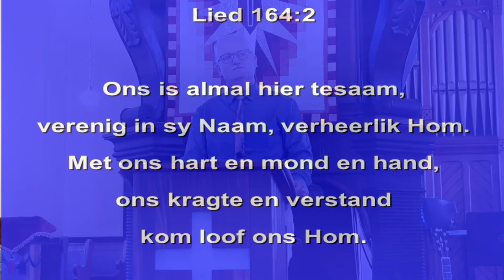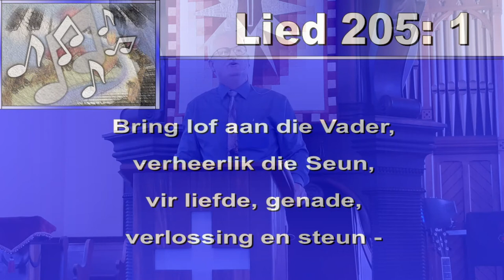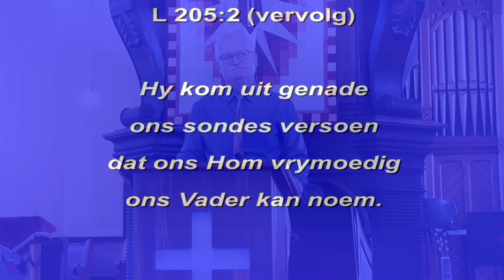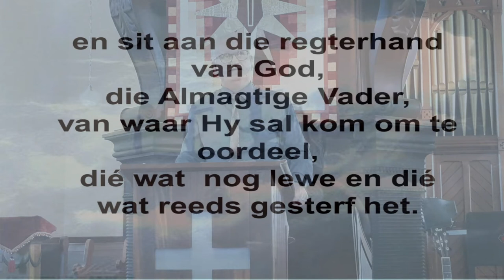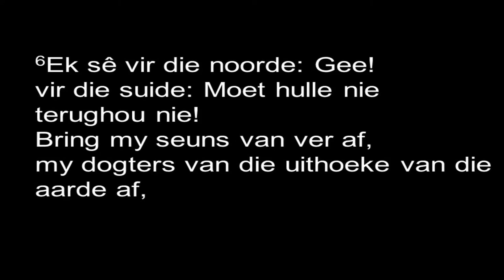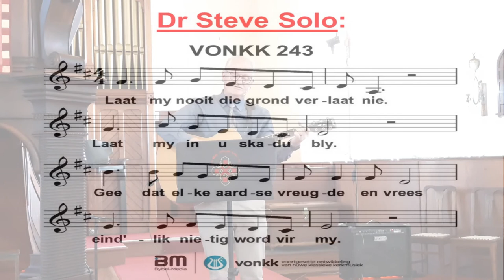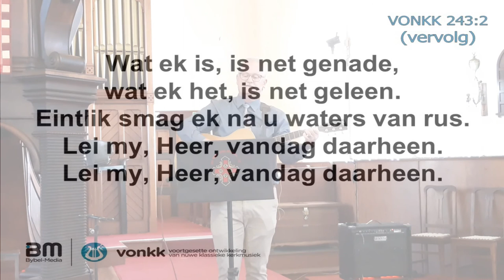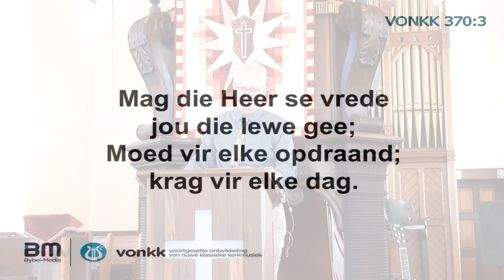Erediens - 9 Januarie 2022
Moedergemeente George, Erediens, 9 Januarie 2022

Tema: ‘n Nuwe Jaar met nuwe geleenthede
Skrifgedeelte: Jesaja 43: 1-7
Liturg: Dr Steve van der Walt

Orrelbegeleiding: Dr Gerrit Jordaan
Kitaar: Dr Steve van der Walt